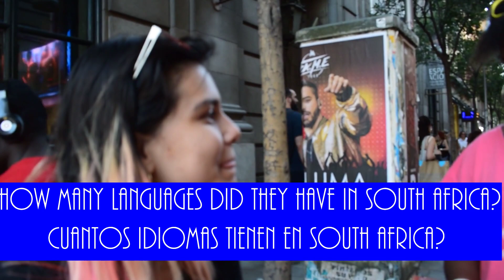CUÁNTOS PAÍSES ESTÁN EN ÁFRICA? Que opinas de África (Ep. 5) (Welcome to Africatv MADRID Spain)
CUÁNTOS PAÍSES ESTÁN EN ÁFRICA Welcome to Africatv Madrid Spain.
thanks to all our amazing contestants.